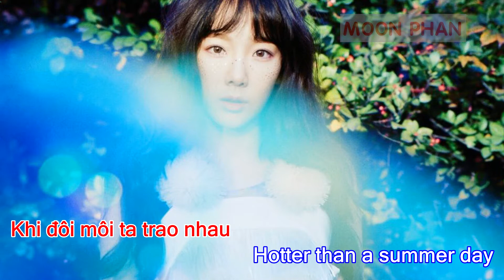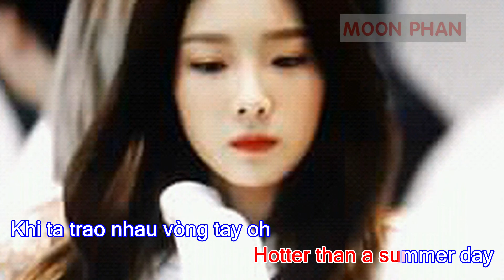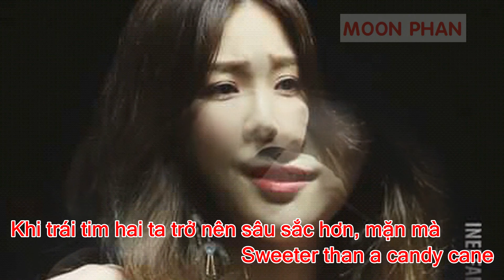[Karaoke Việt + Cover] CANDY CANE - TAEYEON 태연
Các bạn nên đeo tai phone và chỉnh âm thanh nhỏ tý cho dễ nghe.